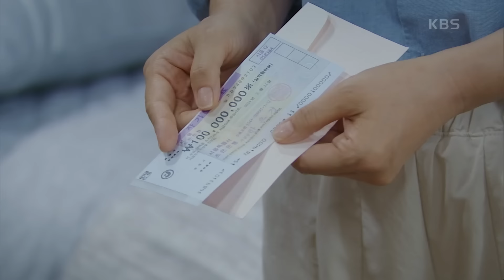＂그거 쓰기만 해요＂김선경이 준 전세금을 돌려주려는 김현준 [다리미 패밀리/IRON FAMILY] | KBS 241012 방송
＂그거 쓰기만 해요＂김선경이 준 전세금을 돌려주려는 김현준

청렴 세탁소 다림이네 가족이 옷 대신 돈을 다림질하며 벌어지는 로맨틱 돈다발 블랙코미디